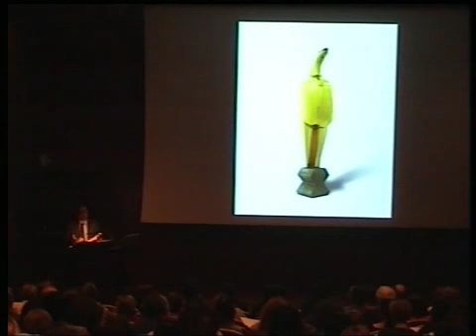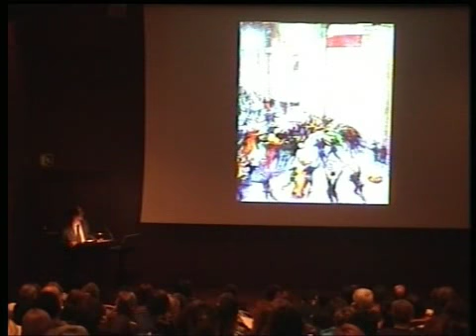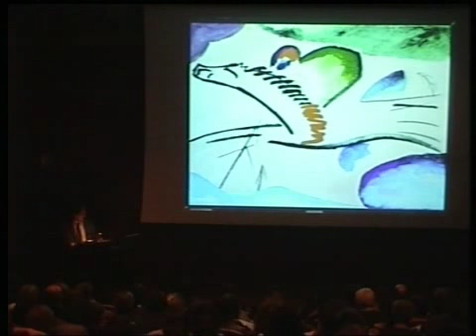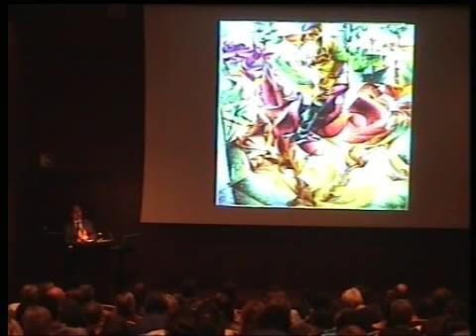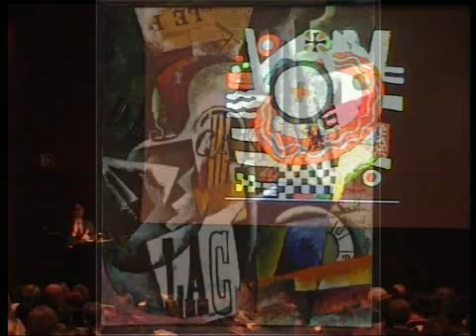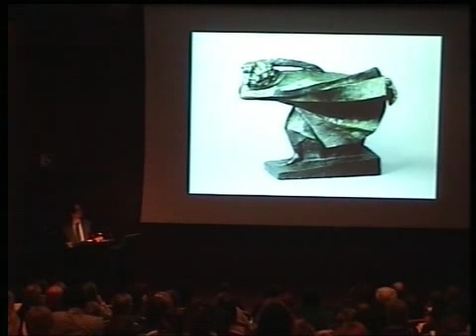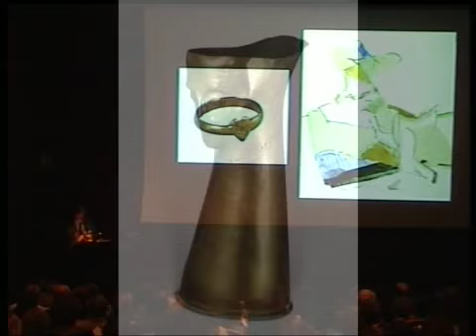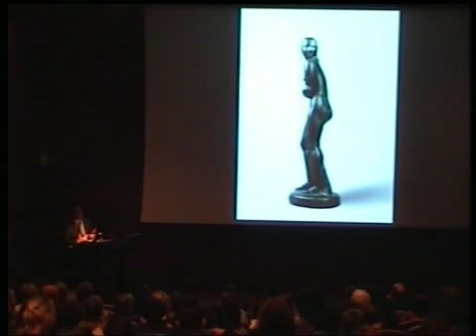La década del fragor. J. Arnaldo. (II)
La vanguardia artística e la guerra de 1914. Aislamientos, movilizaciones. Javier Arnaldo Alcubilla (Museo Thyssen-Bornemisza y Universidad Complutense de Madrid). Conferencia: La década del fragor. 22 de octubre de 2008.